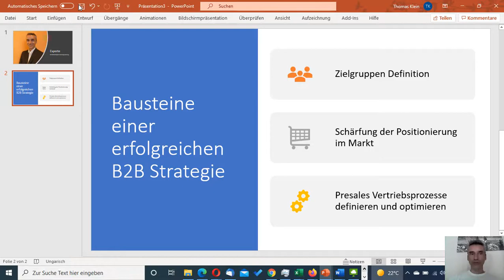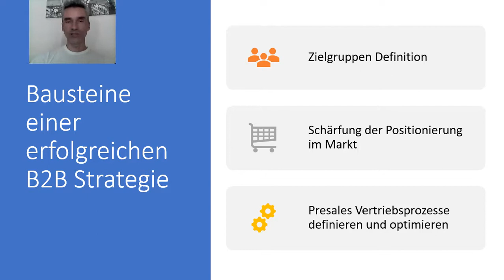3 Bausteine für effektive Kundengewinnung und Umsatzsteigerung für IT-Unternehmen im B2B Enterprise.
3 Bausteine für effektives Wachstum, Umsatzsteigerung und Kundengewinnung für IT-Unternehmen im B2B Enterprise Geschäftskundensegment. Mehr dazu

0:50 - Zielgruppen Definition
1:40 - Schärfung der Positionierung im Markt
3:25 - Presales Vertriebsprozesse definieren und optimieren

Happy Hunting!